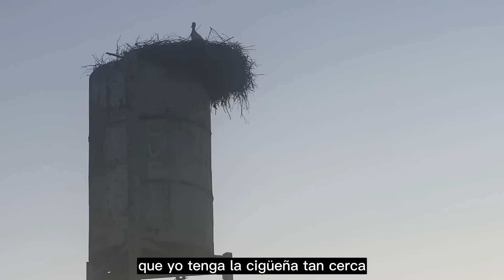Estos ANIMALES JAMÁS los había visto hasta que llegué a ESPAÑA! 😱👀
Soy de Costa Rica (latinoamerica ) Acompáñame en el video de hoy a hablar sobre todo lo referente 6 animales que conocí en ESPAÑA y JAMÁS los había visto! Quedate y te lo cuento !